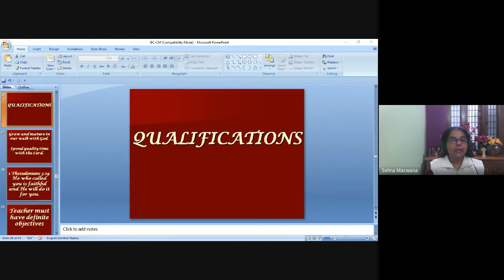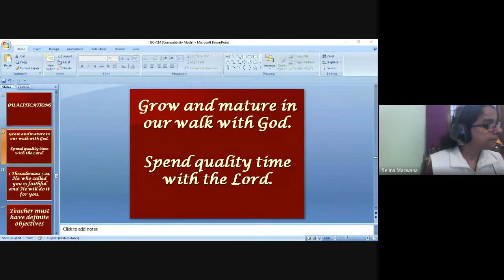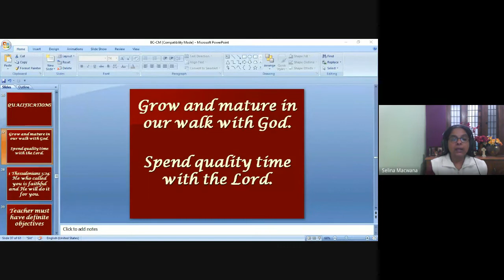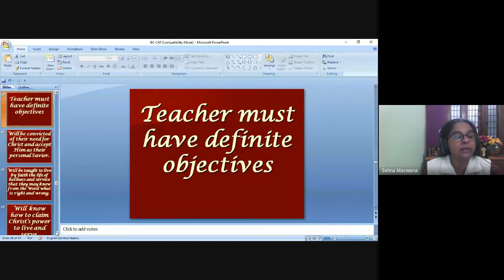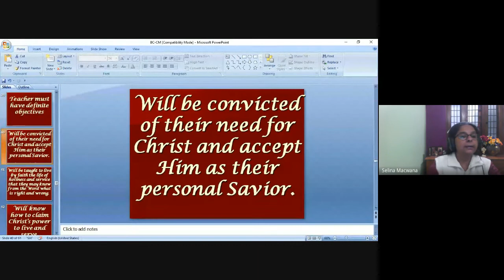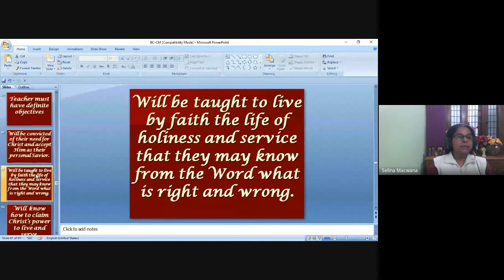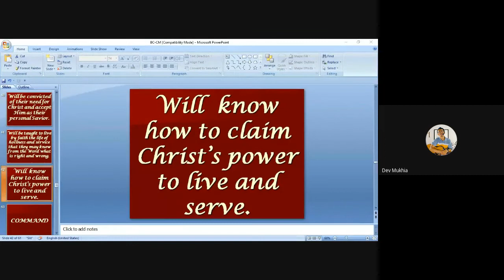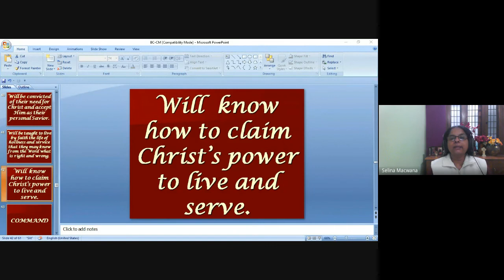Youth and Children's Ministry | Lecture 10 : BC313-YMCM-20220214